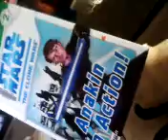How To Catch A Star Wars Fan